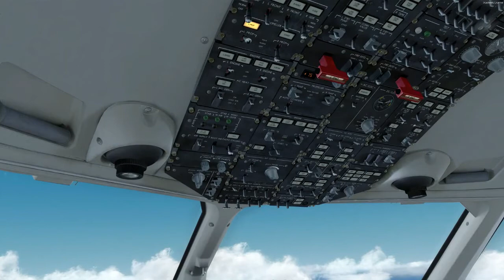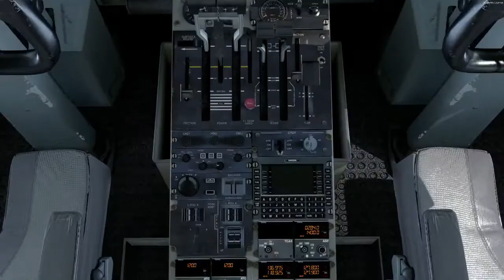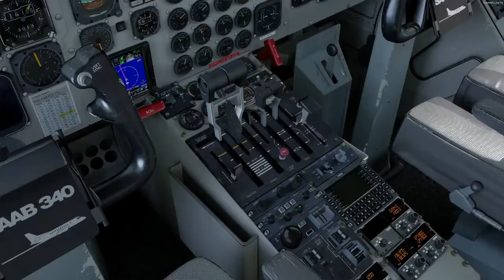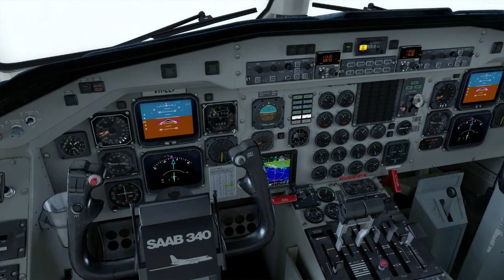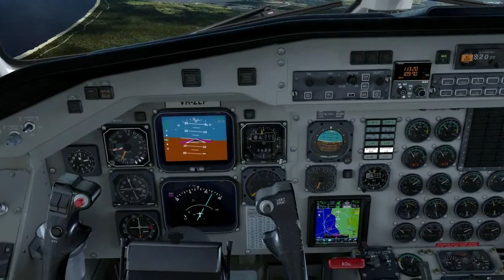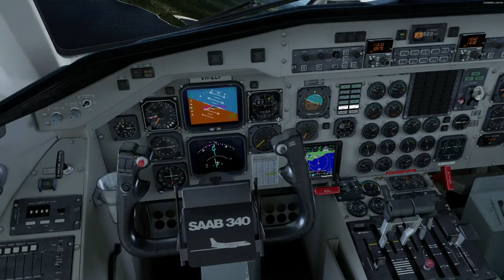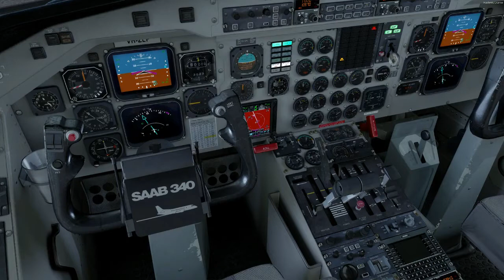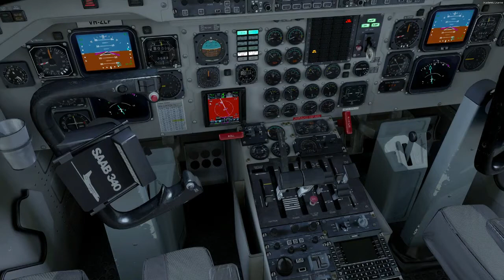Carenado and Les SAAB 340A Comparison Flights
Unedited raw video, without prejudice, comparison between Carenado and Les Saab 340A (XP11 update) from Lord Howe Island (YLHI) and Port Macquarie (YPMQ). Identical flights to indicate the SAAB appearance in different FlightSim platforms. I make no judgement on which is better, I enjoy flying both.

As mentioned Video "AS IS" no editing or enhancement. (contains recording glitches) Title only added process

Carenado Saab  flown in Prepar3D v4.1 with addons
Active Sky P3Dv4
ORBX AU and YPMQ
REX Soft Clouds with Texture Direct
F1 GTN750
PTA
Les Saab flown in X-Plane 11.20r3
NOAA free weather plugin
Stock scenery

i7-4790K @ 4.0ghz
Asus GTX 1060 GPU
Win 10 Pro Build 16299

Recorded with OBS Studio and processed with Handbrake.